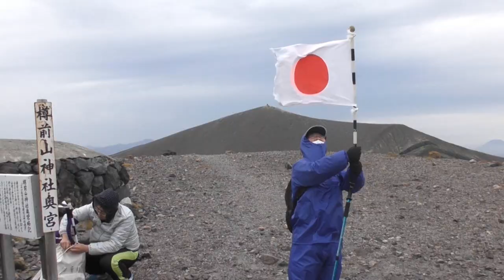Hokkaido Roadtrip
Japan, Hokkaido tour  by Mobile Home

5 - 13 October 2019

We have rent a Mobile Home for the first week of our Japan tour. After landing on Chitose Airport, south-east of Sapporo, we picked up the Mobile Home. There were two small mobile homes, the homes for the next week for the seven of us.
We intended to make a circle clockwise on Hokkaido to see:
Furano,
Daisetsuzan National Park with the Mount Kurodake and the Sounkyo gorge,
Akan National Park with Lake Kusharo, Lake Mashu, Mount Lo and Mount Mashudake,
Shiretoko National Park with the five lakes trail at the Shiretoko Goko Field House,
Rausu Pass with the Rausu Lake and Mount Rausu,
and Kushiro-shitsugen National Park with the wetlands and the Red-crowned Crane.
Only when we had some time left, we would visit the Shikotsu-Toya National Park with Lake Shikotsu and Mount Turamae.
After picking-up the Mobile Home we drove a little to leave the Sapporo – Chitose area to sleep in the quietness of Hokkaido. We agreed very fast to skip Furano. Furano is well known for its flowers. However, October is not the right time to see flowers in blossom. We had already seen flowers in blossom in the Keukenhof in Holland )earlier this year. We were in October to enjoy the autumn colors.
So, the second day we went to Sounkyo in the Daisetsuzan National Park. We took the gondola and made a hike to the Mount Kurodake. Unfortunately one of the Mobile Homes did not start anymore. The next day we hiked through the Sounkyo Gorge and spoiled the afternoon to swap the Mobile Home for another.
From Sounkyo we drove in the rain out the Daisetsuzan National Park to the Akan National Park. There was a very nice viewpoint to see Lake Kusharo. Because of the rain and clouds we could only enjoy the pictures in the visitor center. Near Lake Kusharo we visited Mount Lo and the Sumo Museum of the famous Yokozuna Taiho. We went to Lake Mashu and slept at viewpoint one. The next morning we enjoyed the sun rise and hiked to the top of the Mount Mashudake. In the afternoon we drove to next target, Utoro close to the Shiretoko National Park.
The sightseeing with the boat was not possible. Instead of that we hiked to the Furepe Falls and hiked the Shiretoko Forest Trail with a splendid view on the Mount Rausu. After passing for the Bear exam we hiked round two of the five lakes near the Shiretoko Goko Field House. On our way to the Shiretoko Goko Field House we enjoyed of a bear cup playing with a salmon in the Iwaubetsu River. We had some time left to take a shower at the Kamuiwakka Hot Falls, however the water was not warm enough to take that shower. It was not possible to hike to Rausu Lake on the Rausu Pass. After the view on the Russian island Kunashiri we slept in Shibetsu.
The wetlands in the Kushiro-shitsugen National Park are hard to visit. We made a small hike but the view on the wetlands is very limited. We have seen a couple of Red-crowned Cranes walking in the field and flying out of the Mobile Home. It is not the time for the Cranes.
We had time, so we visited the Shikotsu-Toya National Park and hiked on the Mount Turamae.

Hokkaido roadtrip by Mobile Home ( 1.329 km)
Sapporo Chitose – Mikasa – Sounkyo – Lake Mashu – Utoro – Shibetsu – Lake Shikotsu – Sapporo Chitose

The Missing Link by The Whole Other
Ferris Wheel by Geographer
Swampland by Chris Haugen
The_End by Quincas Moreira

 If you like this video, please like it on YouTube and subscribes to my channel:

Japan | Japan Tour | Travel in Japan | Highlights Japan | Hokkaido | Hokkaido Tour | Highlights Hokkaido | Travel in Hokkaido